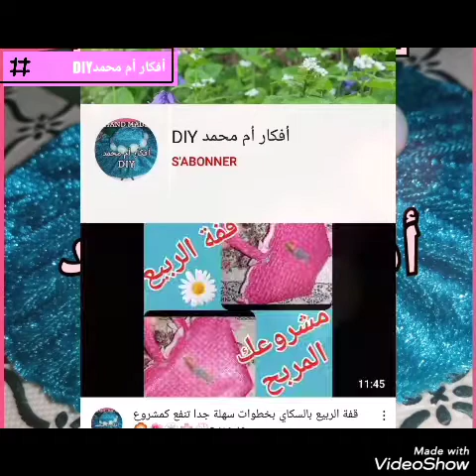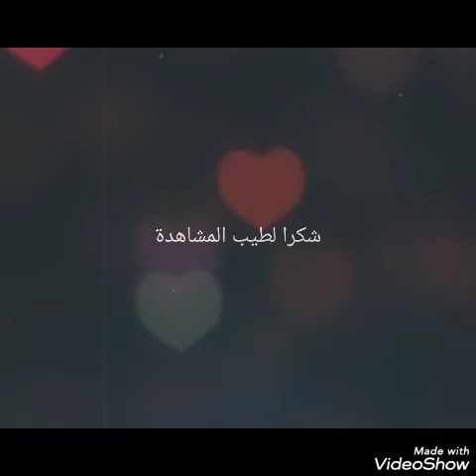صنع شموع بطريقة سهلةDIY